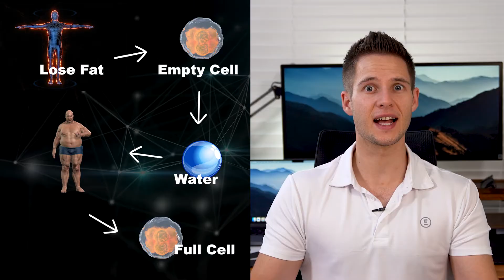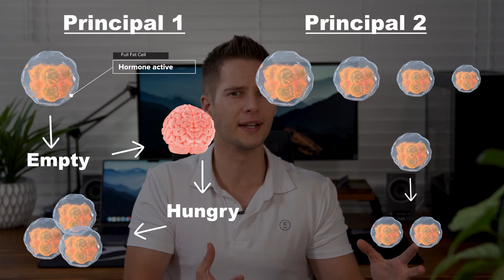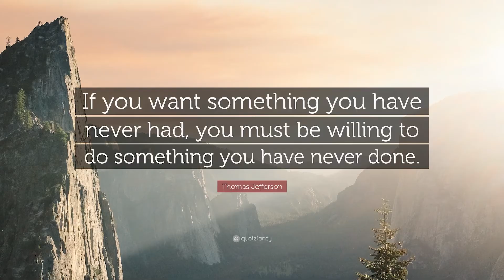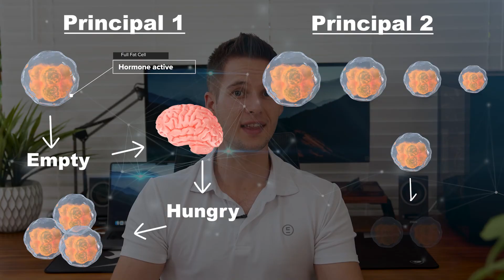Losing weight too SLOW? or too FAST? (Scientific answer!)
In this video we take a scientific look at how much weight you should lose per week. We look at the affects of rapid weightloss on hormone levels and how the typical restrictive diet pattern can lead to binge eating and uncontrollable hunger.

Timestamps:
00:00 The Question
00:50 Basics of weightloss
01:25 Hormone response
02:10 Fat cells shrink
02:50 The full image
03:50 Chronic inflamation
05:50 How much you should lose
07:00 Summary

Get my 8 Week new years transformation challenge program here:

This program includes Workout-plans ( for in the gym or at home )A meal plan based on your body type and goals A WhatsApp group full of people taking on the challenge together. Keeping each other accountable and motivated to get to their goals!